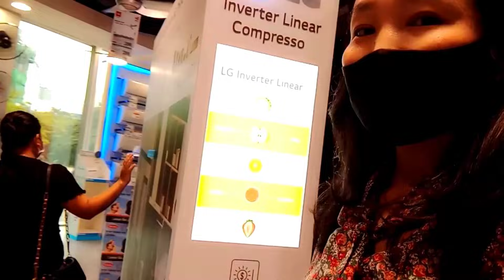THE "PRO" SHOPPERS